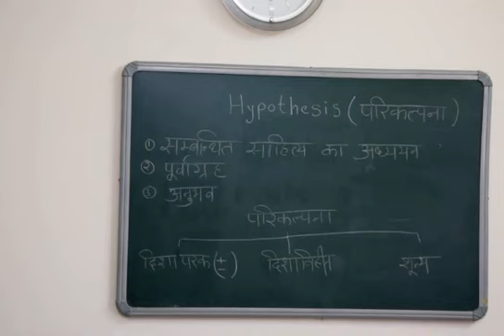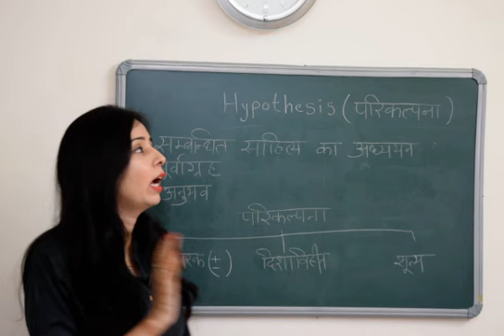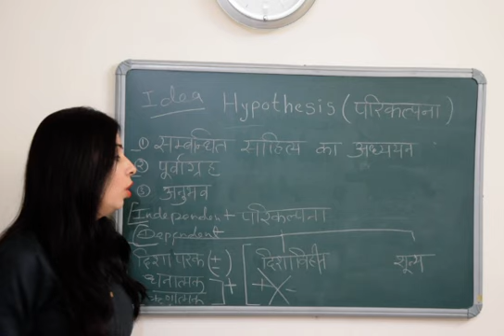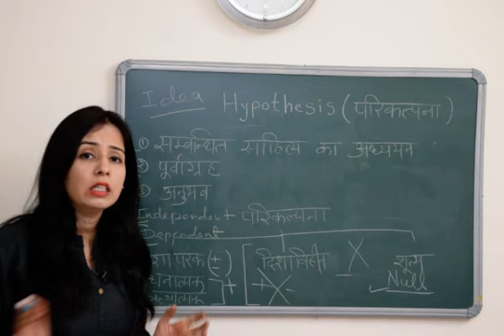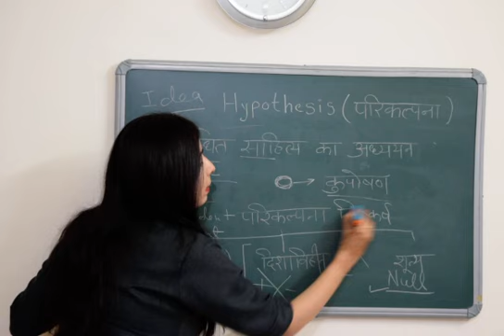What is Hypothesis and types of hypothesis (जाने परिकल्पना क्या है )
What Is a Hypothesis?
Imagine you have a test at school tomorrow. You stay out late and see a movie with friends. You know that when you study the night before, you get good grades. What do you think will happen on tomorrow's test?

When you answered this question, you formed a hypothesis. A hypothesis is a specific, testable prediction. It describes in concrete terms what you expect will happen in a certain circumstance. Your hypothesis may have been, 'If not studying lowers test performance and I do not study, then I will get a low grade on the test.'

The Purpose of a Hypothesis
A hypothesis is used in an experiment to define the relationship between two variables. The purpose of a hypothesis is to find the answer to a question. A formalized hypothesis will force us to think about what results we should look for in an experiment.

The first variable is called the independent variable. This is the part of the experiment that can be changed and tested. The independent variable happens first and can be considered the cause of any changes in the outcome. The outcome is called the dependent variable. The independent variable in our previous example is not studying for a test. The dependent variable that you are using to measure outcome is your test score.

Let's use the previous example again to illustrate these ideas. The hypothesis is testable because you will receive a score on your test performance. It is measurable because you can compare test scores received from when you did study and test scores received from when you did not study.

A hypothesis should always:

Explain what you expect to happen
Be clear and understandable
Be testable
Be measurable
And contain an independent and dependent variable